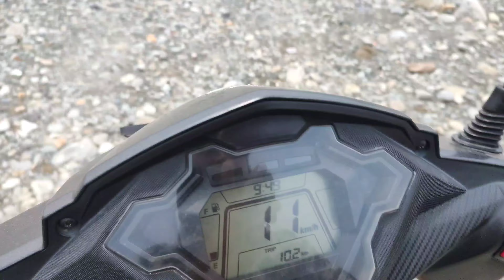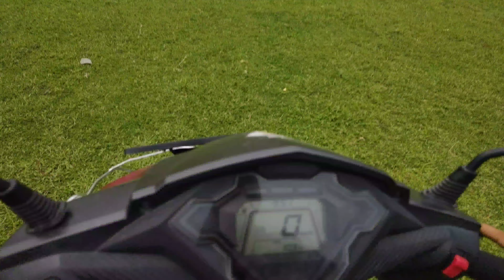Garam ko Karan Ley Toorsa Khola ma Naunu Goko😁🎉😂